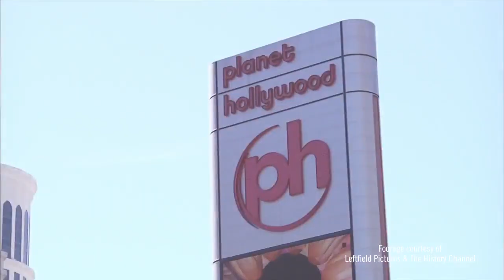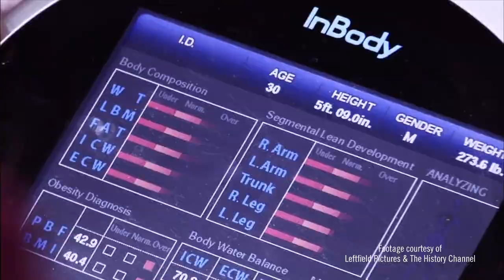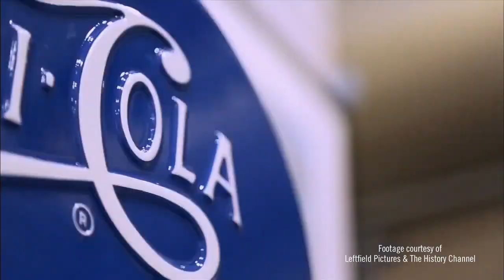LTV Now Sample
Newscast of what's happening that week at Life Time Fitness clubs around the country.